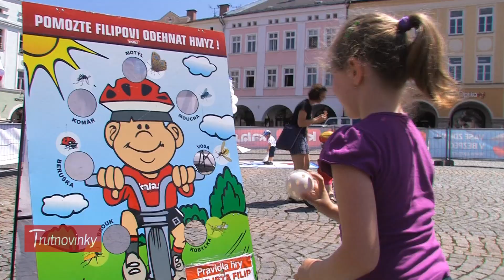TOUR DE KIDS V TRUTNOVĚ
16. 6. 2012 - Cyklistické závody Tour de Kids poprvé zavítaly do Trutnova. Na Krakonošově náměstí se představilo 129 bikerů v pěti věkových kategoriích od těch nejmenších narozených v roce 2011 až po ročníky 2001.